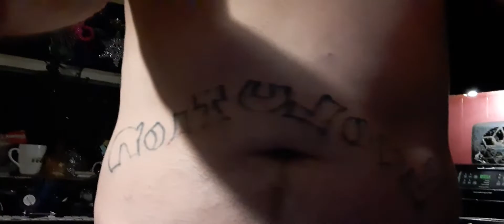best part of waking up is reaper in the coffee 4-15-21